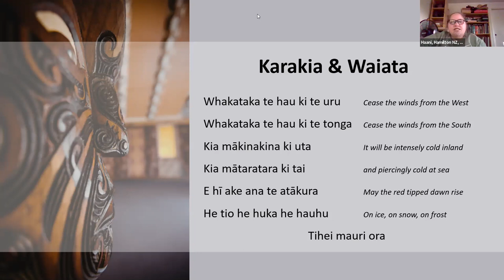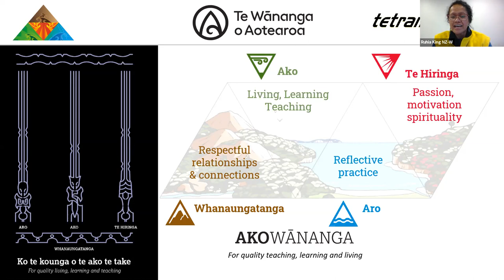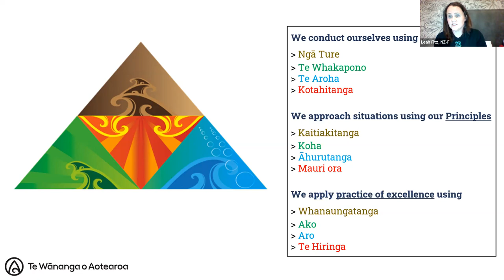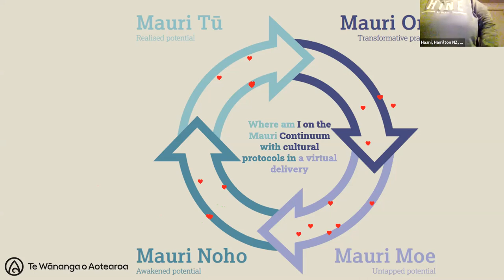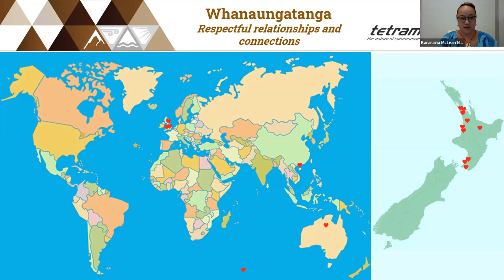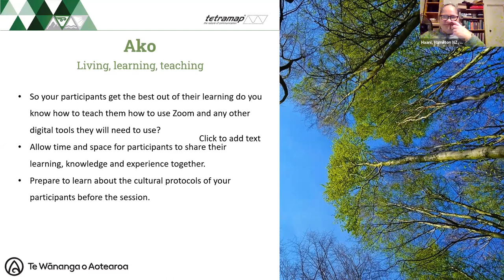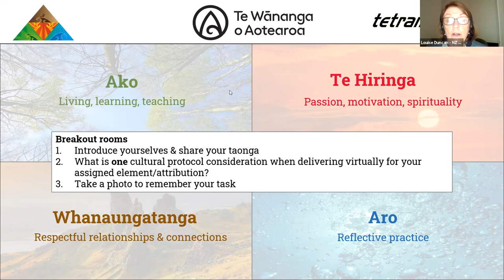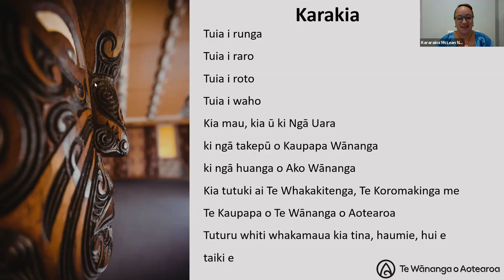Cultural Protocols teach and learn by Ruhia King